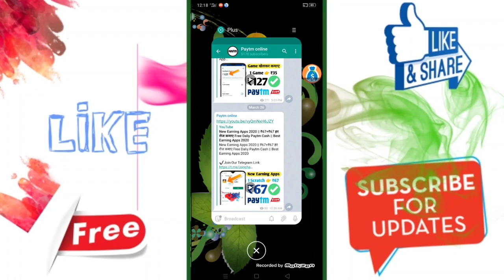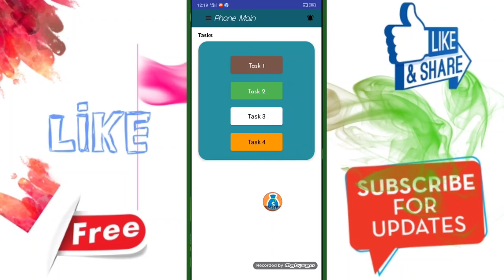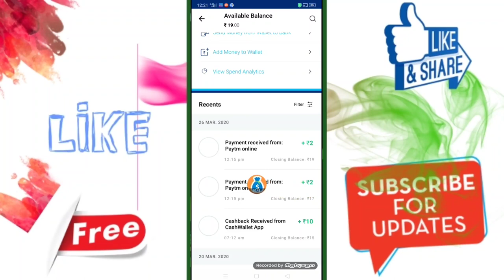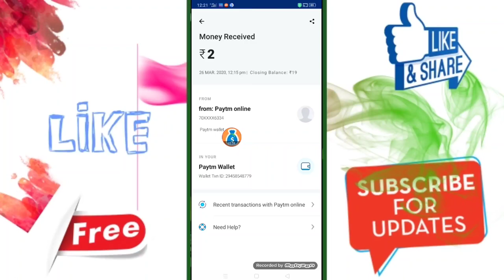New Earning Apps 2020 || 1 Task 👉 ₹68+₹68 Free Daliy Paytm Cash || Best Earning Apps 2020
New Earning Apps 2020 || 1 Task 👉 ₹68+₹86 Free Daliy Paytm Cash || Best Earning Apps 2020